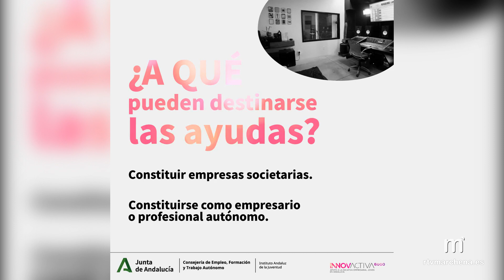El Instituto Andaluz de Juventud convoca las subvenciones al emprendimiento juvenil para este 2024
PUBLICA RTVMARCHENA

El Instituto Andaluz de la Juventud ha abierto la convocatoria de las subvenciones al emprendimiento juvenil ‘Innovactiva 9000’, en su edición 2024, publicada en el BOJA de 5 de abril de 2024. Las personas beneficiarias son jóvenes emprendedores andaluces o residentes en Andalucía y se les concederá un máximo de 9.000 euros por proyecto empresarial aprobado.

El plazo de presentación de solicitudes se encuentra abierto hasta el próximo 6 de mayo.

El objeto de estas ayudas de la Junta es la puesta en marcha de proyectos empresariales en Andalucía, a través de la creación de empresas con forma jurídica societaria mercantil, o cooperativas y sociedades laborales; o bien, para constituirse como persona empresaria individual autónoma.

En concreto, estas ayudas, en régimen de concurrencia competitiva, van dirigidas a jóvenes mayores de 18 y hasta los 35 años (40 años en el caso de proyectos agrícolas o ganaderos), inclusive. Además, los jóvenes solicitantes deberán tener formación académica universitaria, ciclo formativo de grado medio o superior, educación secundaria obligatoria o certificado de profesionalidad.

Se priorizarán aquellos proyectos en los que el funcionamiento y desarrollo de sus actividades se base en el uso y la aplicación de las nuevas tecnologías. Igualmente, el domicilio fiscal de la empresa deberá radicar en Andalucía.

La financiación de estas subvenciones para el ejercicio 2024 es de 464.686,21 euros, distribuyéndose esta cantidad por cada una de las ocho provincias andaluzas. Con respecto al año pasado, el IAJ ha incrementado el presupuesto de estas ayudas cerca del 47%.

Los gastos subvencionables deberán tener naturaleza de gastos de inversión, no incluyéndose los de naturaleza corriente; y habrán de ser realizados, así como la constitución de la empresa o el alta como persona autónoma, durante el periodo comprendido desde la fecha de inicio solicitada en la solicitud hasta seis meses después de la misma.

Las solicitudes se presentarán única y exclusivamente de forma telemática a través de la página web de la Junta de Andalucía y deben dirigirse a la siguiente dirección:

Asimismo, podrán presentarse en el Registro Electrónico de la Administración de la Junta.